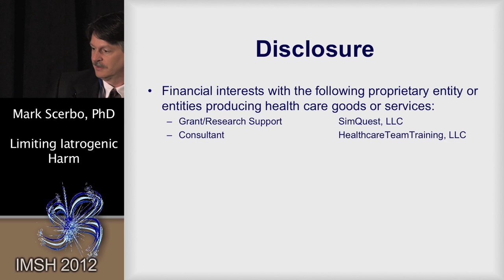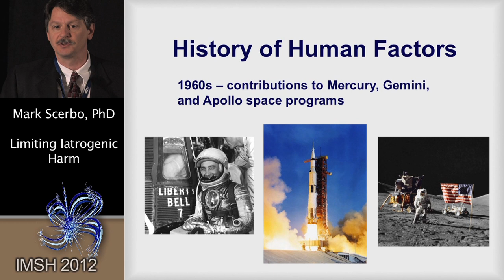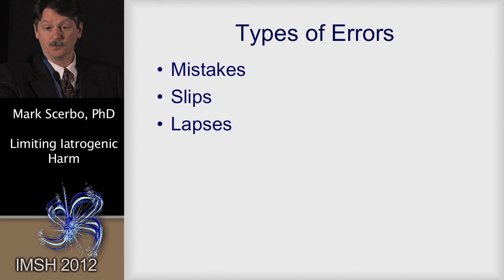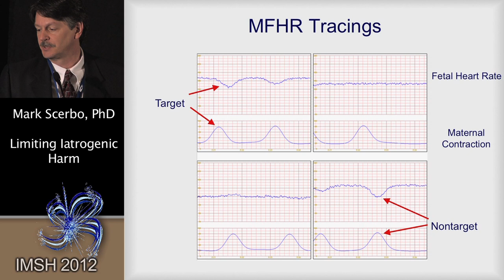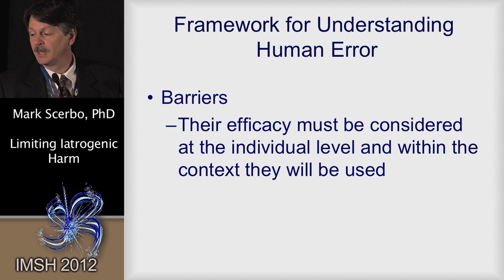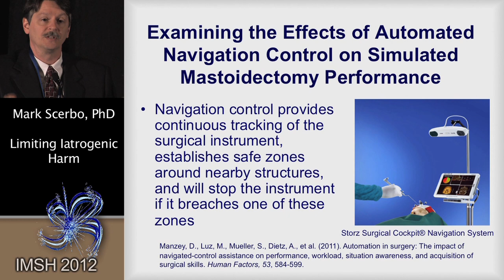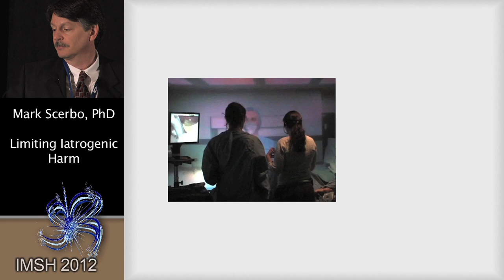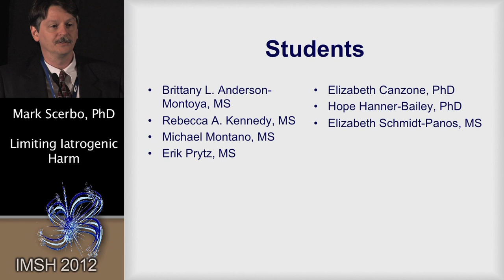IMSH 2012 - Human Factors and Simulation: Limiting Iatrogenic Harm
Mark Scerbo, PhD
Michael S. Gordon Lecture on Medical Education